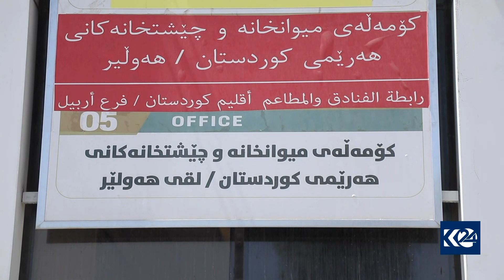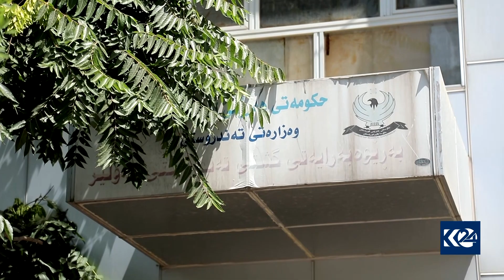بەدواداچوون.. لەسەر دۆخی کۆرۆنا و قەدەغەکردنی هاتنی گاشتیاران بۆ هەرێمی کوردستان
باسی رۆژ 16/5/2021